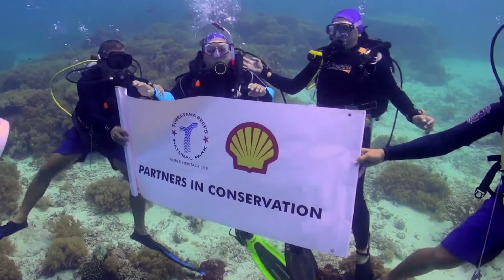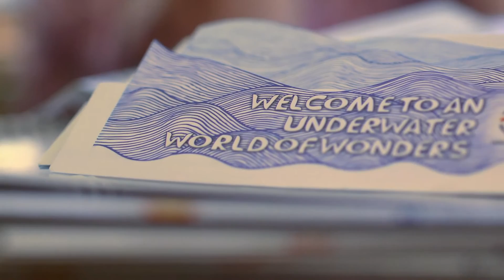Partners in Conservation: Protecting the Tubbataha Reefs Natural Park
Shell Philippines, through its social arm, the Pilipinas Shell Foundation, Inc. (PSFI), has supported the conservation of Tubbataha—an underwater paradise at the heart of the Coral Triangle, the centre of marine biodiversity in the region—since 2007.

Watch how Shell contributes to the preservation of the country's largest marine park's unique ecosystem, together with the Tubbataha Management Office.